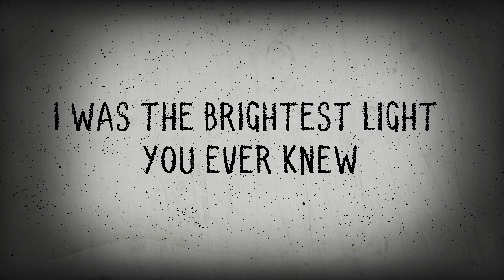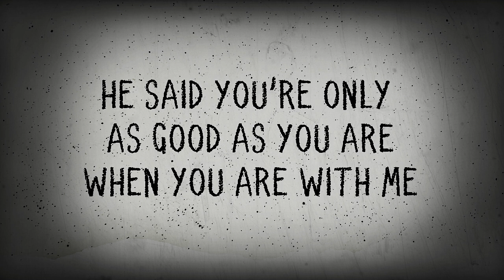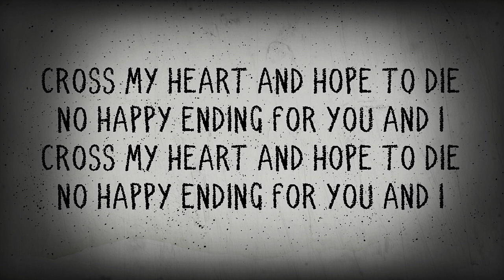Block Shadow Kailee Morgue f*** u - ( Lyrics )